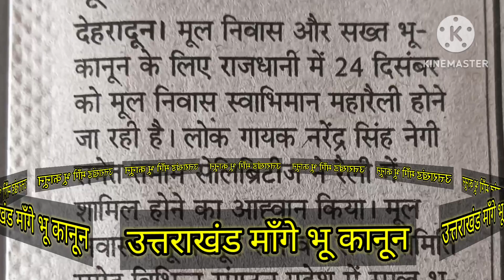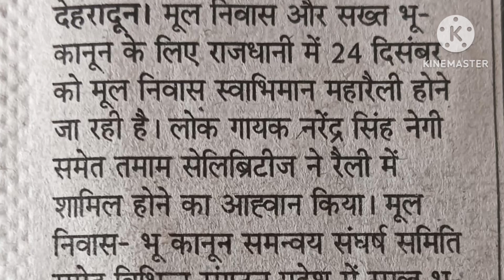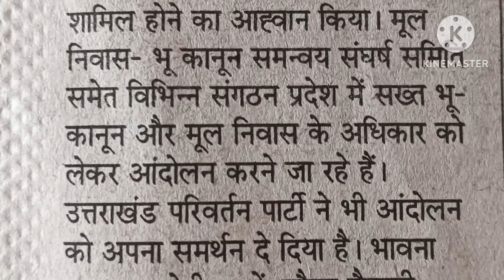उत्तराखंड मांगे भू कानून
उत्तराखंड को बचाना है भू कानून लाना है
गीत-देव सिंह गढ़वाली
स्वर-दिनेश नेगी
संगीत-संजय कुमौला
रिकार्डिंग-सुरभी स्टूडियो देहरादून